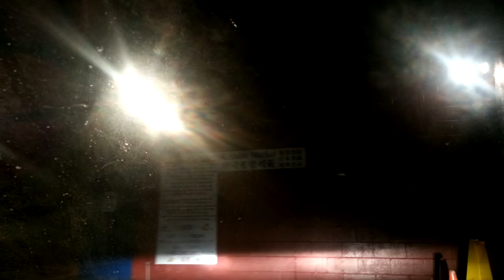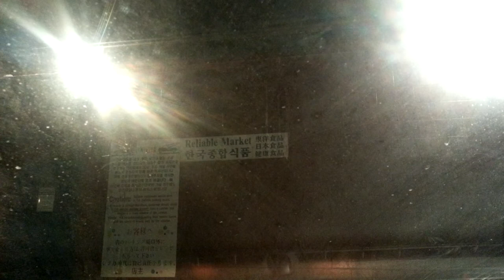driving 2014 02 12 20 40 54